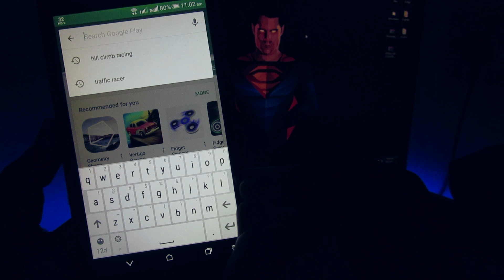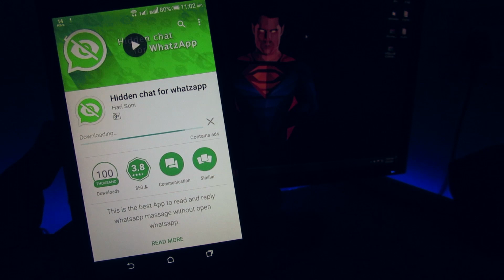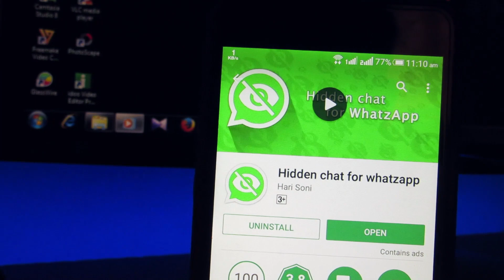Chat in WhatsApp but stay offline 😎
Hey, Everyone Amit’s Tech Buzz bring this new video on how to chat in What's App by staying offline, No one comes to know that you are online in whatsapp and maintain your privacy.

Share your love through social ❤
Add as friend: